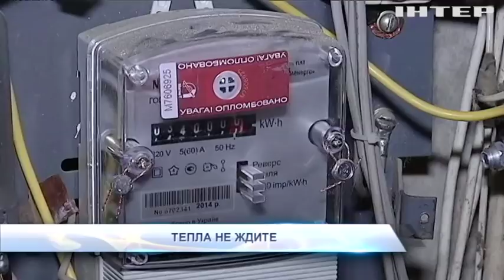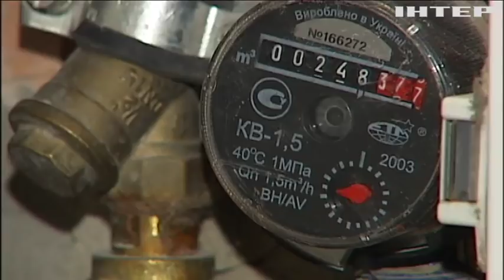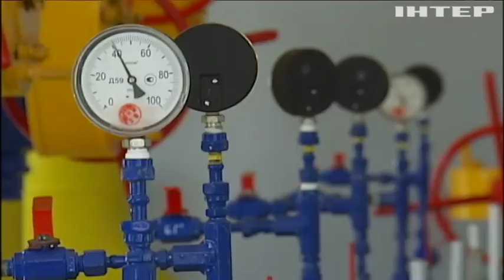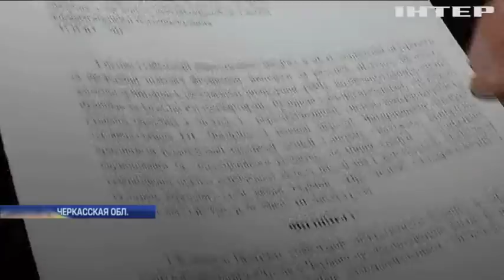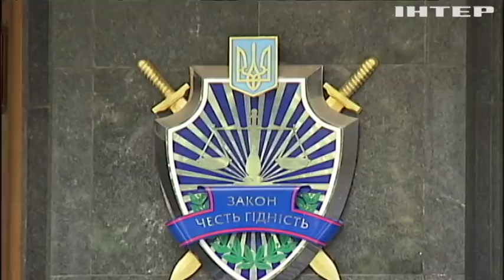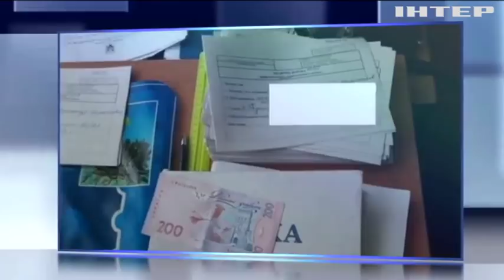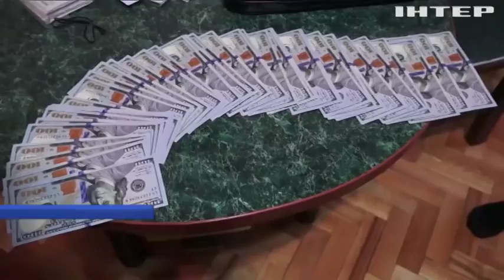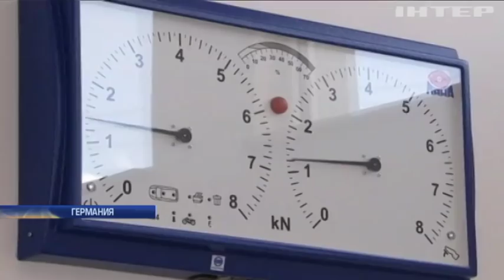Подробности, выпуск за 9 ноября 2017 года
Смотрите в этом выпуске: В Днепре квартирные воры подорвали полицейских, пострадали 5 копов. Удалось ли задержать преступников? Расплата за референдум. Бывший глава Каталонии сдался Бельгийской полиции. Что ждет Пучдемона?